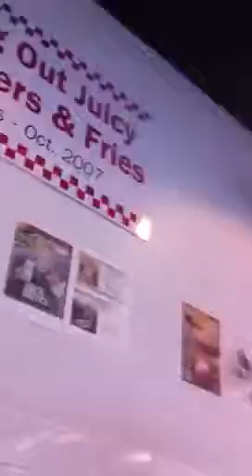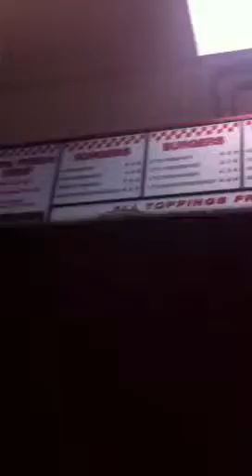Five guys Randolph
First time eating